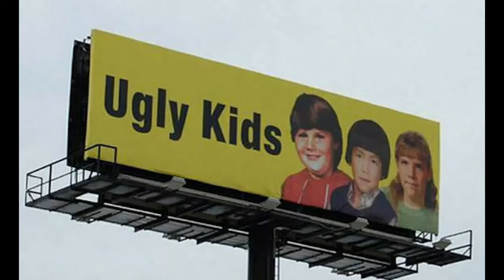1 AM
when you can't sleep and you don't know what to do other than edit a video